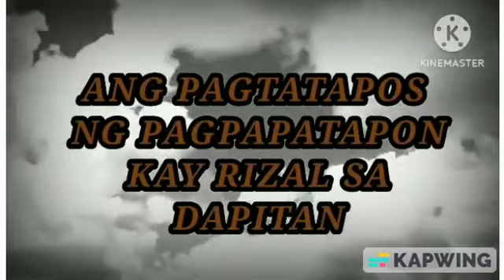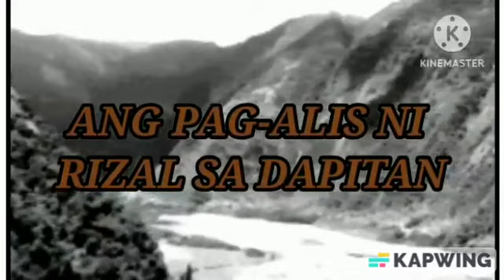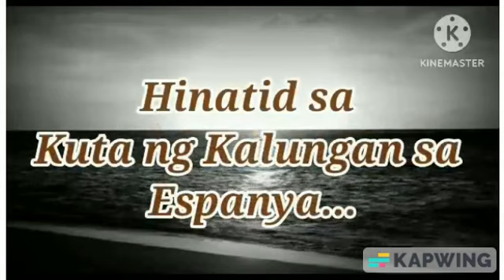PART 4-RIZAL's EXILE, ARREST, EXECUTION